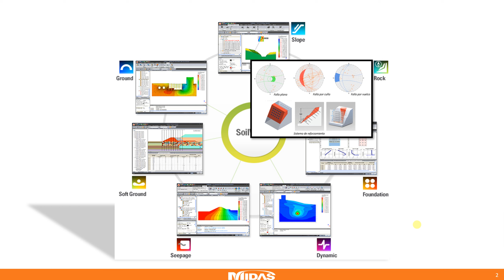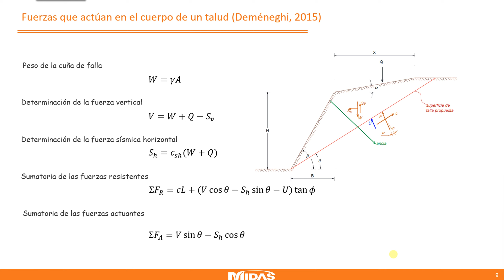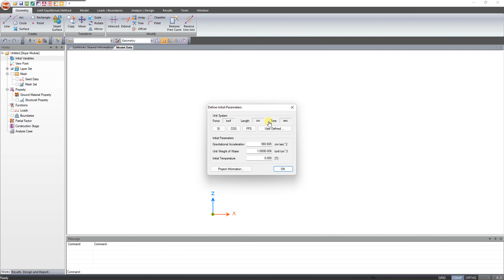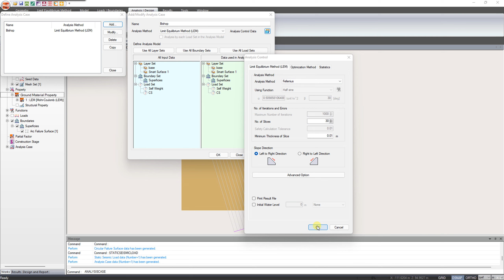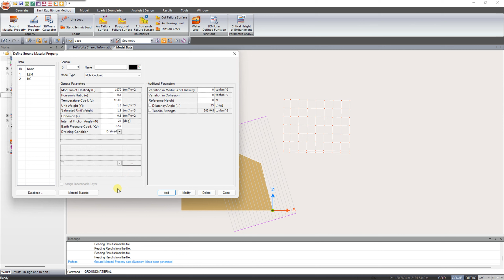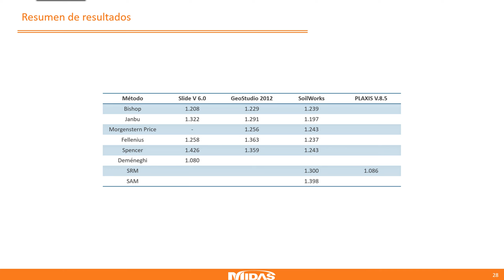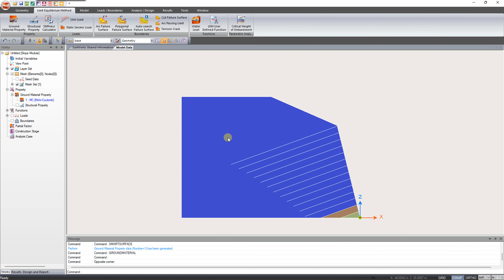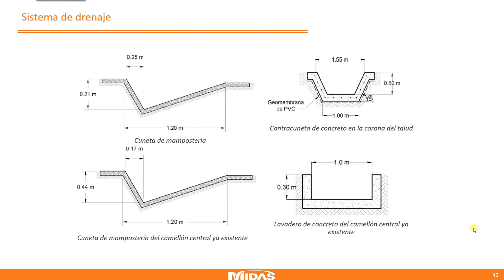Estabilidad de taludes con sistema de anclaje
La estabilidad de taludes es muy importante para el adecuado funcionamiento de las vías de comunicación, así como para otras estructuras, tales como presas, bordos e incluso excavaciones.

En este webinar se evalúa la estabilidad de un talud mediante diversos criterios de análisis, debido a las condiciones geométricas y estratigráficas del talud se implementa un sistema de anclaje con el fin de garantizar que la obras sea estable, segura, confiable y con ello se eviten cierres de vialidades y sobre todo pérdidas humanas. El análisis será bidimensional utilizando midas SoilWorks.